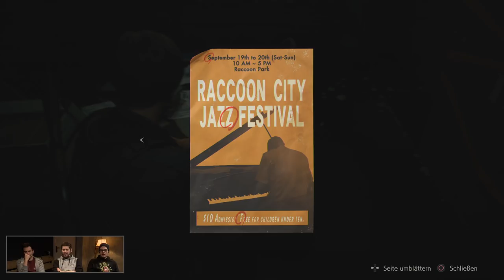Resident Evil 2: Das Remake mit Simon, Gregor & Fabian #04 | After Dark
Ein match made in heaven: Capcom hat den wohl ikonischsten aller Resi-Teile neu inszeniert und wir lassen unsere wohl erfahrensten Horror-Spieler darauf los: Simon, Gregor und Fabian begleiten Leon und Claire ein weiteres Mal in das von Zombies und anderen Monstern überrannte Raccoon City. Werden sie überleben? Welche alten und neuen Knüppel wirft ihnen die Umbrella Corporation zwischen die Beine? Und wie viele Stunden werden für das Sortieren von Kisten draufgehen? Finden wir es heraus - in einer frischen Staffel After Dark.
►Hol dir Resident Evil bei Amazon